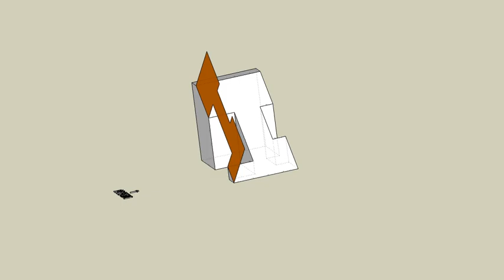育才出版測驗本第152頁第二題-等角圖展示